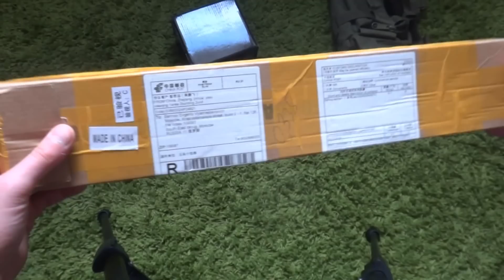Крутые товары для рыбалки с AliExpress / Steep fishing goods with AliExpress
1 - сумка

2 - водонепроницаемый фонарик

3 - жесткое удилище

4 - катушка

Буду стараться делать для вас лучше и качественнее!